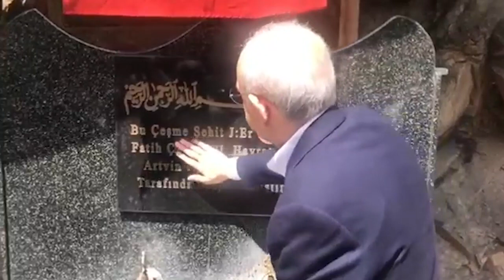Şehit Jandarma Er Fatih Çaybaşı’nı rahmet ve minnetle anıyoruz.